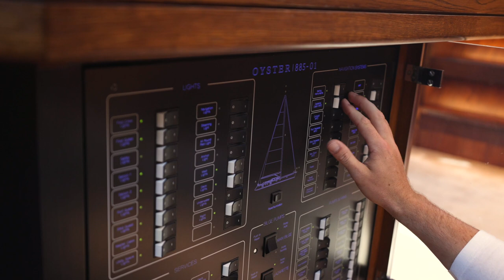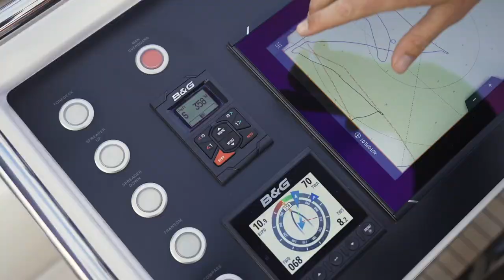Sailing the Oyster 885 in Palma de Mallorca | Oyster Yachts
Watch the stunning 90-foot Oyster 885, Lush, take to the waters of Palma de Mallorca.

Designed with sailing and entertaining in mind, the Oyster 885 boasts expansive and luxurious living spaces alongside a choice of generous entertaining areas for all occasions. At just under 90 feet, she's the perfect size if you wish to make the most of your investment by chartering her to other Oyster enthusiasts in breaks between your own adventures.